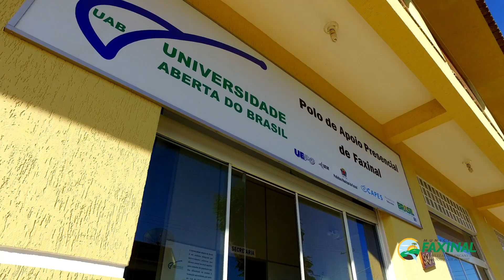INSTITUCIONAL FAXINAL 2017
Vídeo sobre os encantos, industrias e belezas naturais do município de Faxinal.